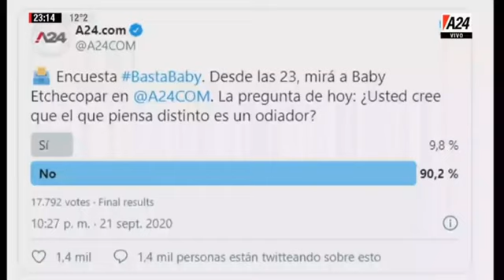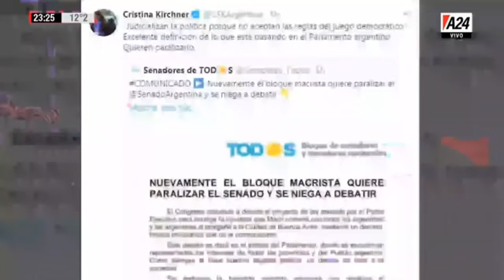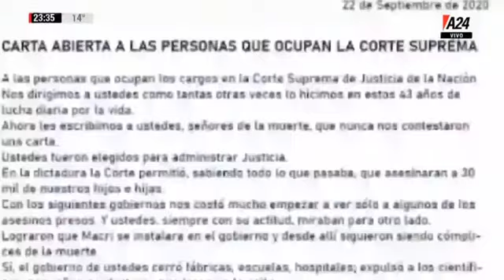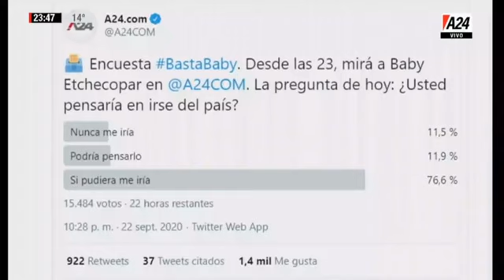BASTA BABY - PROGRAMA COMPLETO DEL DÍA 22-09-2020